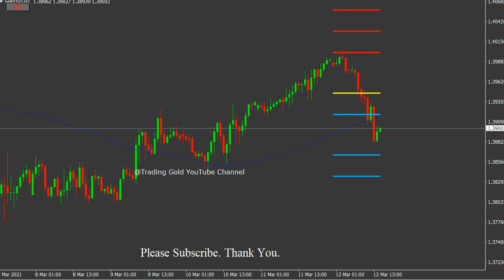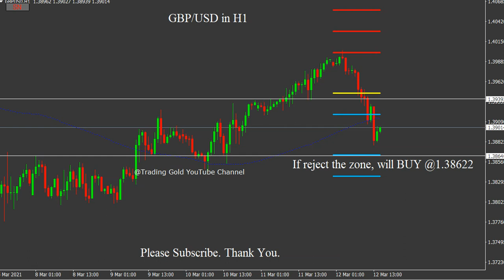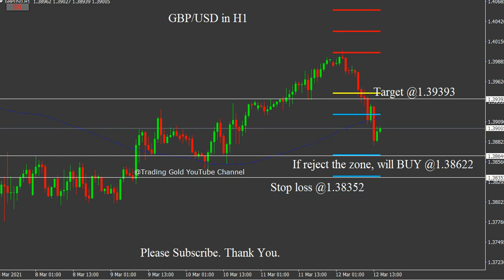GBP/USD 12/3/21 Daily Signals Forecast Analysis by Trading Gold Strategy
foreign exchange
forex
forex trading
forex news
forex market
forex signals
best foreign exchange
currency trading
forex currency
forexdirectory
forex investment
forex strategies
mt4 indicators
trading signals
factory forex
smart trader
fx daily
forex analysis
action forex
forex account
forex trading signals
forek
tradize
forex millionaire,
fx charts
forex platform
currency fx
funded trader
forex dealer
trader 4
learn forex trading
market crash
Investment fx
IQ options
option iq